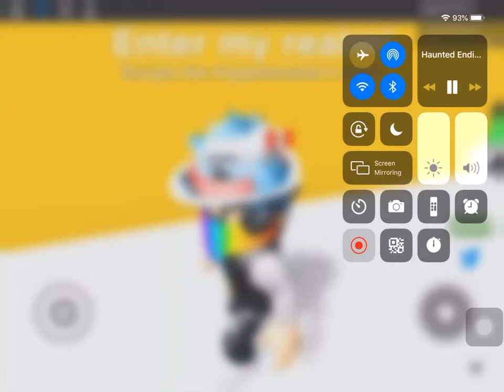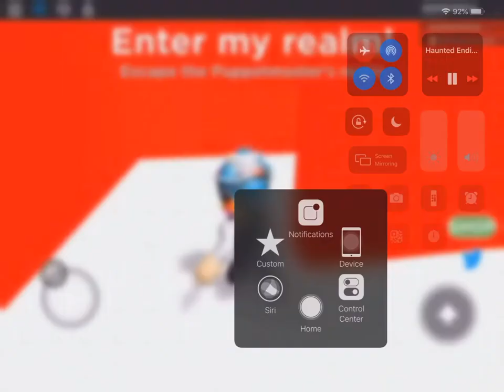0.25 Speed [ROBLOX Tiki island 🌴]